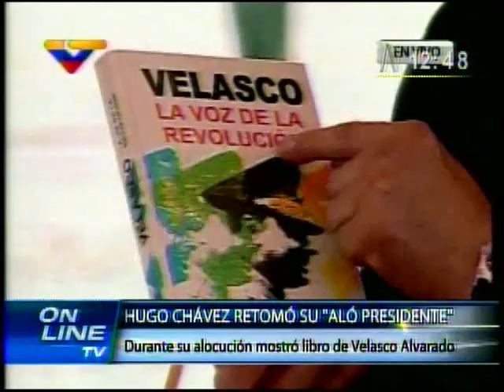Ollanta Humala le regaló a Hugo Chávez un libro sobre Juan Velasco Alvarado